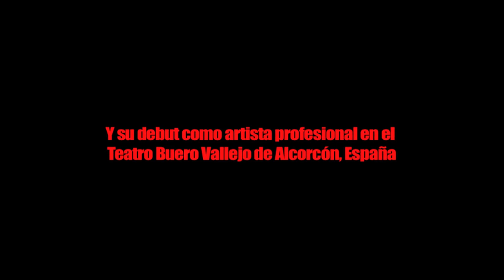ACTUACIÓN EN EL TEATRO BUERO VALLEJO - DULCINEA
Debut profesional en el Teatro de mi Localidad, Alcorcón, Madrid, España.